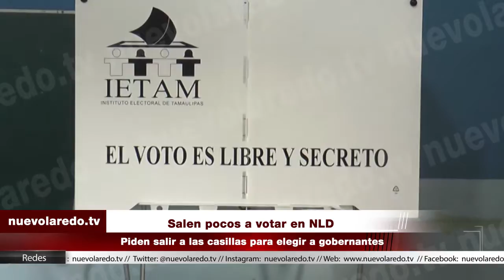Salen pocos a votar en NLD